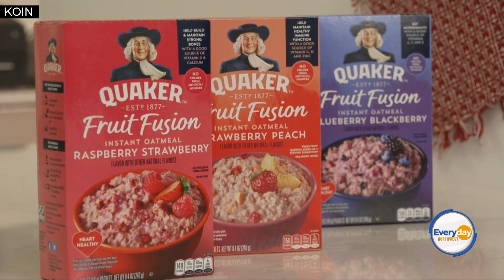The Quaker Oats Playbook with Chef Steven Dominguez